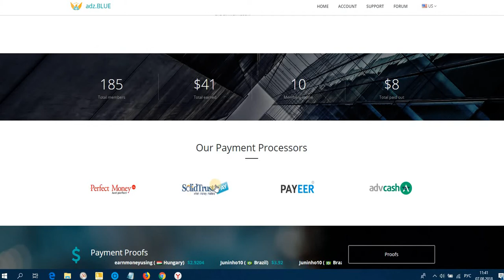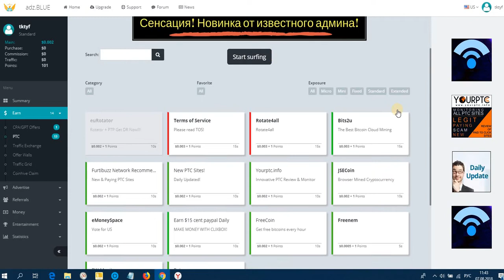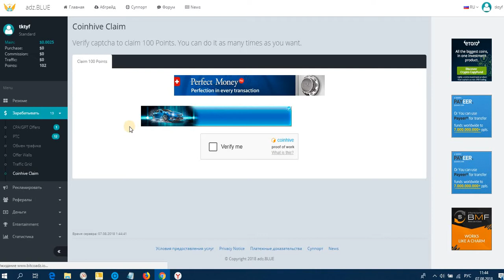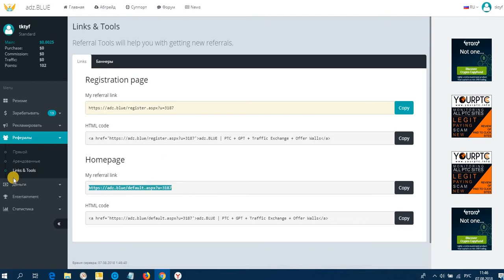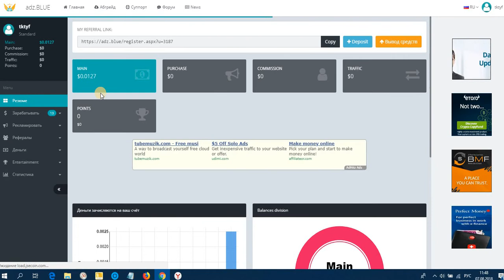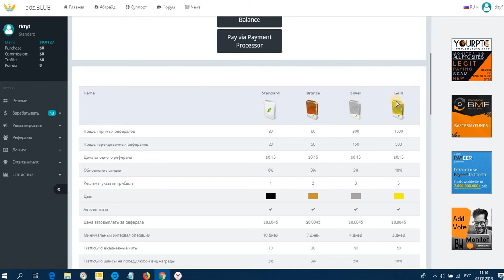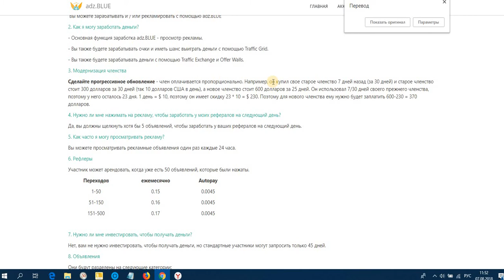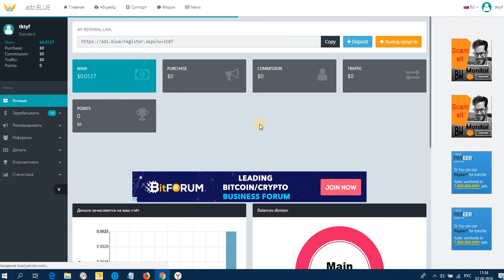Новинка! Без вложений! Зарубеж. Букс adz.BLUE. PTC + GPT + Traffic Exchange + Offer Walls